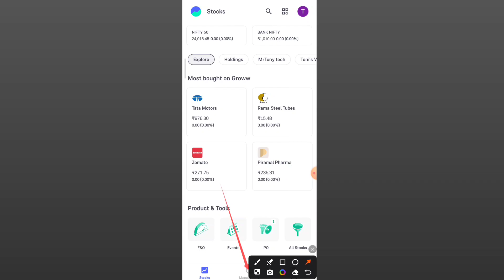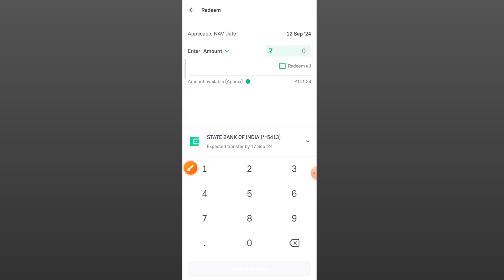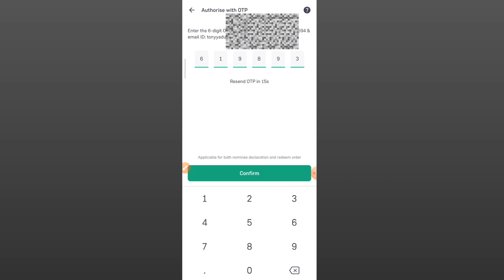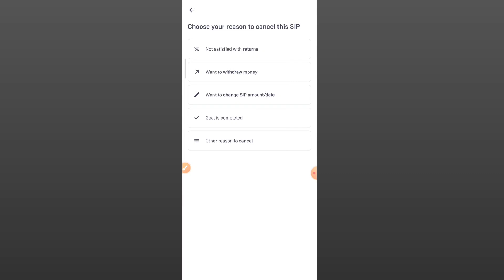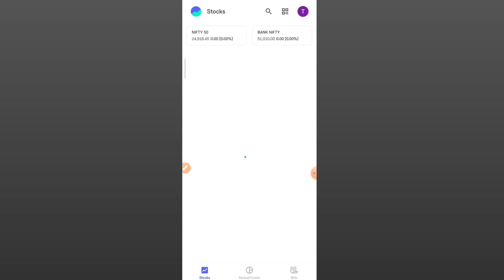Groww app me sip withdrawal kaise kare? | How to close sip in groww app | groww sip cancel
About This Video:- Namaskar doston is video me bataya hun Groww se mutual fund withdrawal kaise kare | how to cancel sip in groww app | withdraw mutual fund from groww.

How to close sip in groww app
Groww app me sip withdrawal kaise kare?
Groww sip cancel
Groww me mutual fund redeem kaise kare
Groww sip withdrawal
how to cancel sip in groww app
Groww sip cancellation
Groww mutual fund withdrawal
How to stop groww mutual fund
Groww sip redeem
Sip withdrawal process
Groww mutual fund se paise kaise nikale
How to withdraw money from groww mutual fund
Mutual fund withdrawal kaise kare
groww